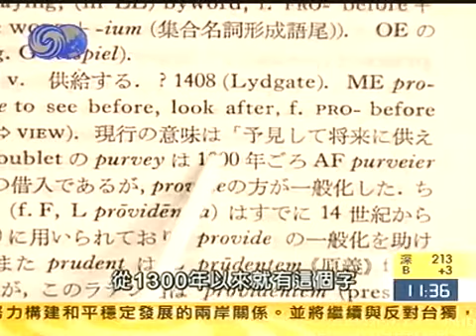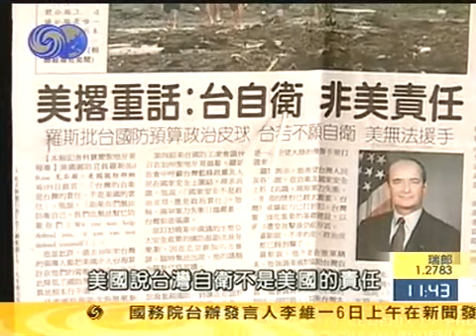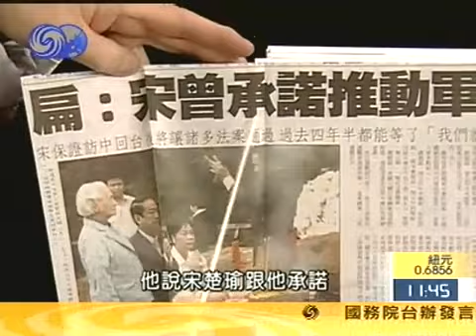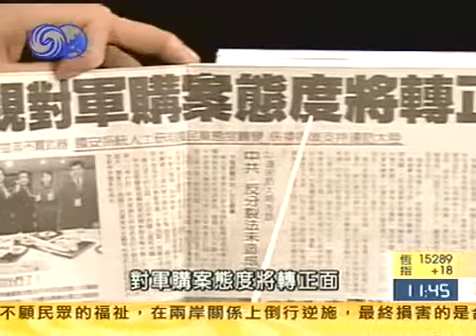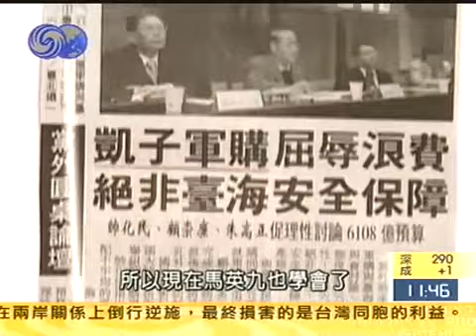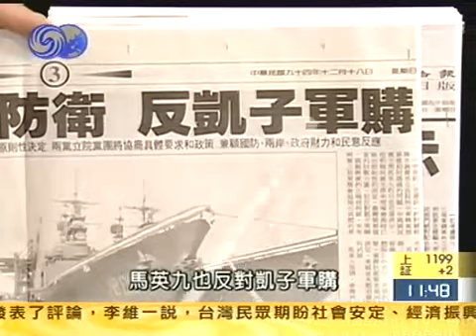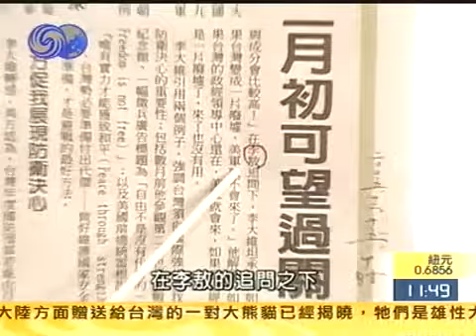李敖有话说 第480集 2006 01 06 卡住军购问题的关键